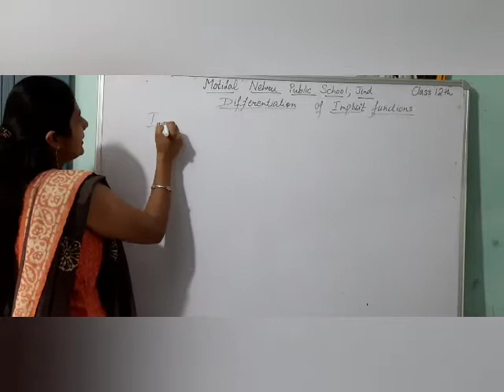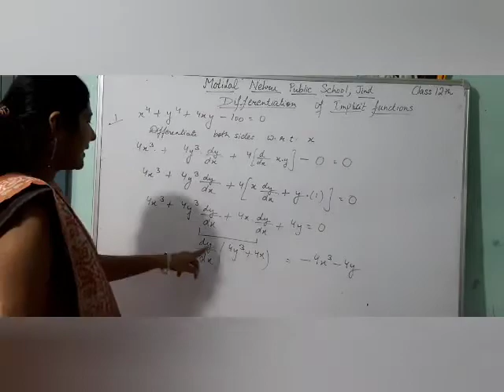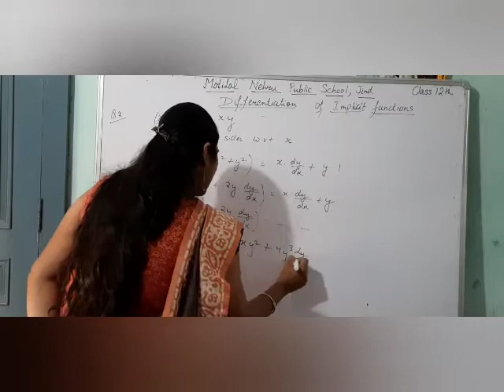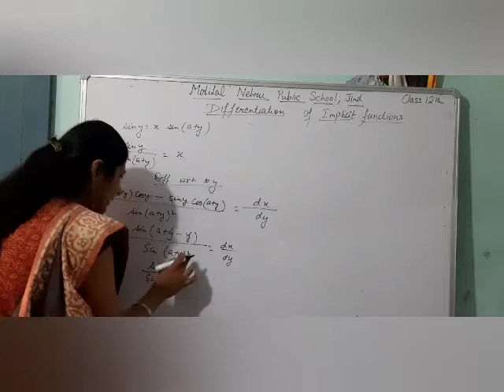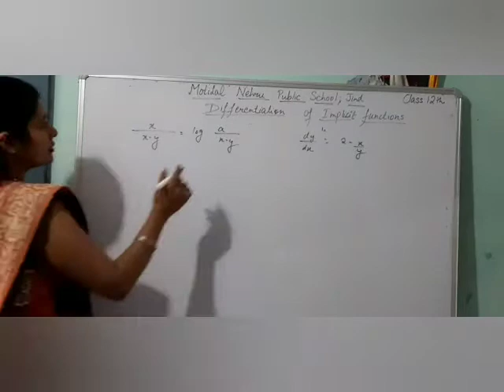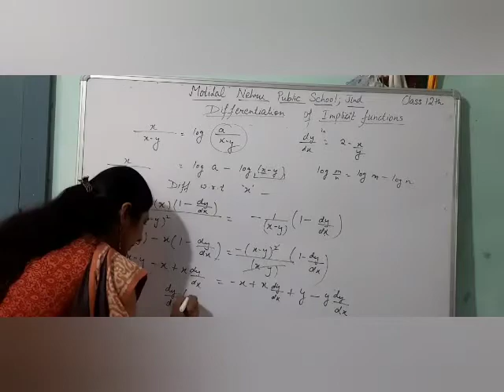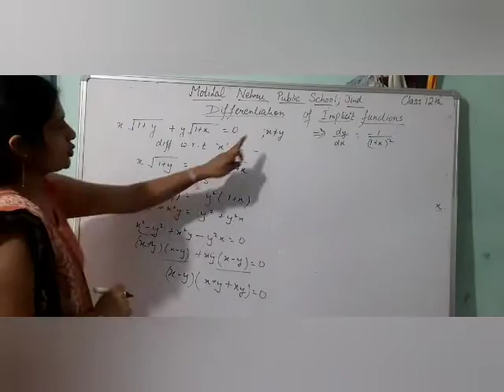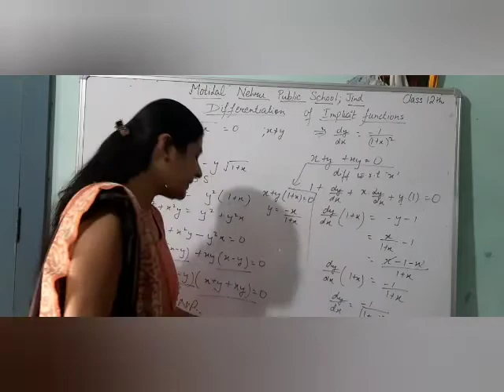Differentiation of Implicit functions | class 12 | cbse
How to differentiate implicit functions , what are implicit functions : functions of the form f(x,y) are implicit functions ,